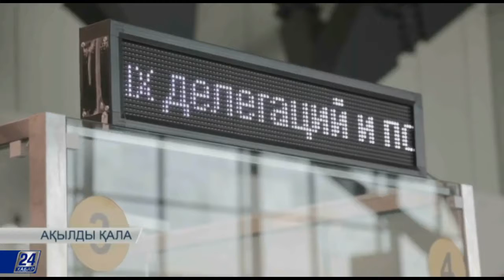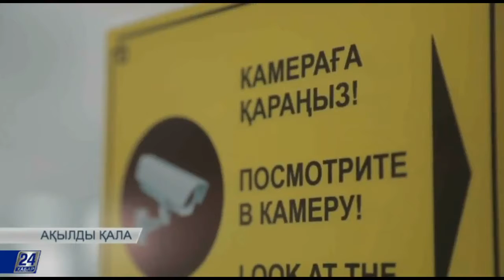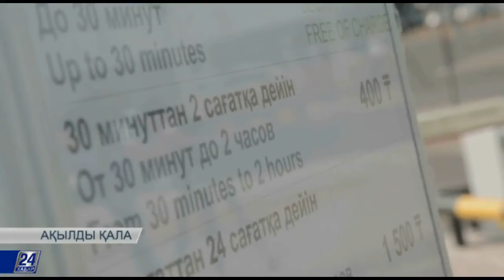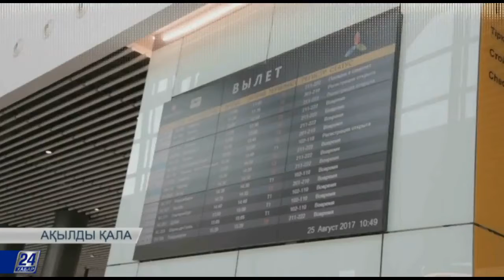Нұрсұлтан Назарбаев халықаралық әуежайы